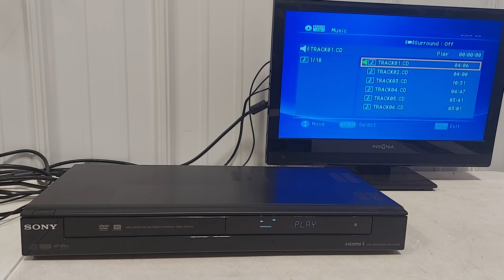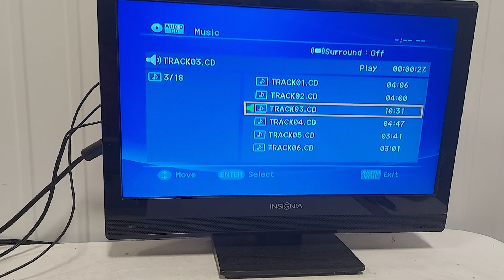Sony RDR-GX360 Upscale 1080p One Touch DVD Recorder